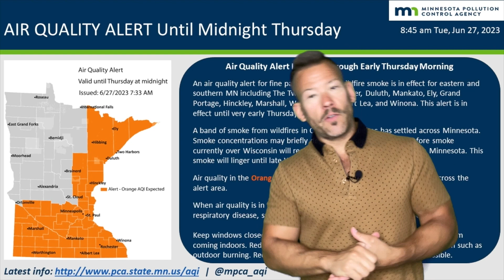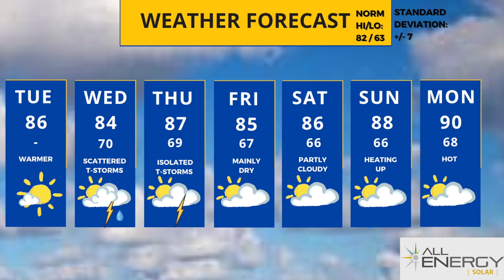Minnesota weather: Potential severe storms Wednesday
Meteorlogist Sven Sundgaard is back with the latest on the poor air quality and where there's chances for severe weather. Plus, the heat returns next week.